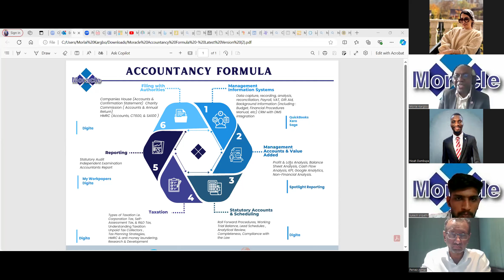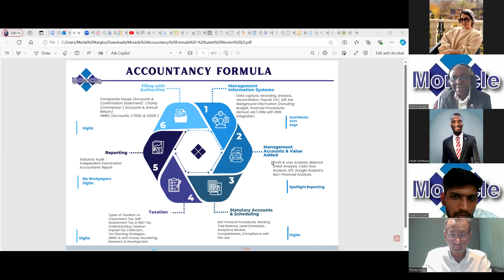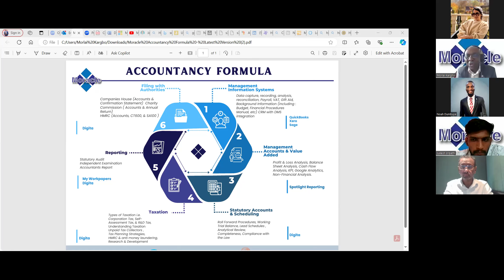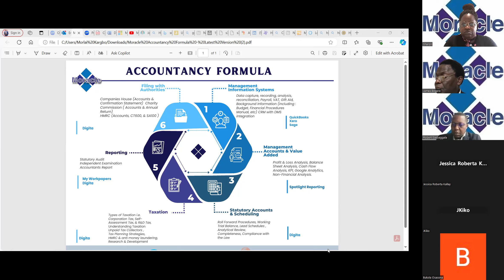Moracle Foundation Weekly Training Session - Management Information Systems (July11, 2024)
Welcome to the Moracle Foundation's highly informative and engaging YouTube video series! Join us every Thursday as we delve into the intricate world of accountancy, demystifying complex concepts and equipping you with the knowledge and skills needed to excel in the realm of accounting.

Led by renowned experts in the field, these training sessions are designed to provide you with a comprehensive understanding of the groundbreaking Moracle Accountancy Formula. This formula, developed by the leading minds at Moracle Foundation, offers a revolutionary approach to managing financial data and streamlining accounting practices.

Throughout the series, we will guide you through a step-by-step journey, unraveling the layers of the Moracle Accountancy Formula. Starting from the fundamentals, we will gradually introduce you to its various components, highlighting their significance and impact on financial decision-making.

Each session will feature clear and concise explanations, accompanied by real-life examples and case studies to enhance your understanding. We firmly believe in making this knowledge practical and applicable. Therefore, we will also conduct interactive exercises, quizzes, and hands-on demonstrations to reinforce your comprehension of the Moracle Accountancy Formula.

Discover the power of this formula as we explore topics such as financial statement analysis, cash flow management, budgeting, cost accounting, and much more. By the end of our series, you'll be equipped with the essential tools needed to navigate the complexities of accounting in any industry.

Whether you're an aspiring accountant, a small business owner seeking financial expertise, or simply someone curious about the world of finance, these training sessions are tailored to meet your needs. With our commitment to delivering high-quality content, we promise an enjoyable and enriching learning experience.

Join us every Thursday as we unlock the secrets of the Moracle Accountancy Formula, empowering you to make informed financial decisions and excel in today's demanding business landscape.

In today's episode we will go through the first step of Moacle's Accountancy Formula which is Management Information Systems.